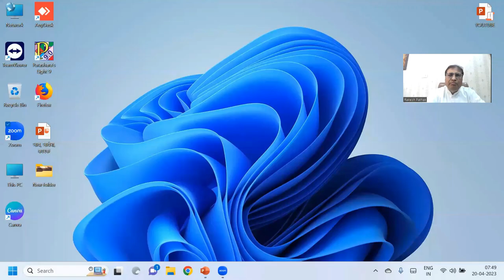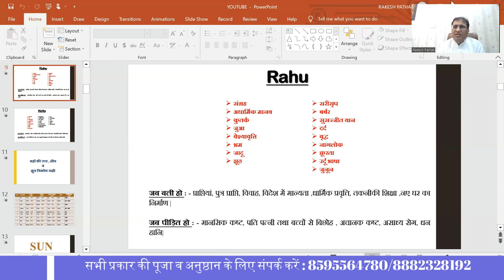jyotish Gyan part- 36 (राहु ग्रह किन चीजों का कारक होता है)rahu astrology 8882328192,8595564780